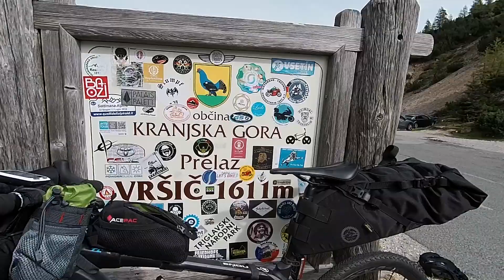Slovenia | Bike Trip From Alps to Sea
An amazing trip from Kranjska Gora to Piran. Slovenia rocks!